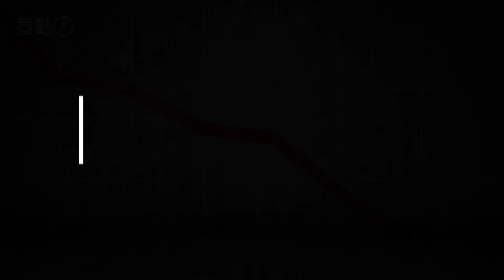婚姻是一场博弈 I 一场人性与人性博弈 I 认知觉醒 I 智慧谋略 I 思维 I 强势文化 I 隐学真知篇【豆點5分钟】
Youtube shorts 每日更新
长视频每周三上午9点更新。
社区图片每三天更新一次。

本期精彩内容：
一、大部分人的婚姻往往因为误解了对方的人性而走在一起，又因为了解了对方的人性而分开。女人在年轻时，都幻想着嫁给爱情，后来经历了感情的挫伤，觉得再好的爱情都比不上金钱来的实在。
二、两个人步入婚姻，就是签下了一份契约，共同创造一个家庭，孩子就是他们的产品，幸福就是他们的利润。
三、婚姻的本质就是底层男人传宗接代延续香火，中层男人找帮手，上层男人找厉害的队友，渣男就是骗财骗色。
四、和人之间想要保持长久舒适的关系靠的是共性和吸引，而不是压迫，捆绑，奉承，和一味的付出以及道德式的自我感动，一个成功的婚姻是建立在相互信任、尊重和理解的基础上的。
五、在这场婚姻博弈中，最好的结局莫过于永远与对方保持势均力敌的状态。